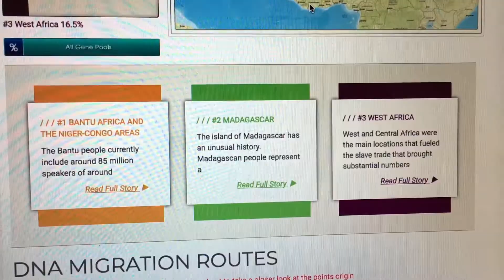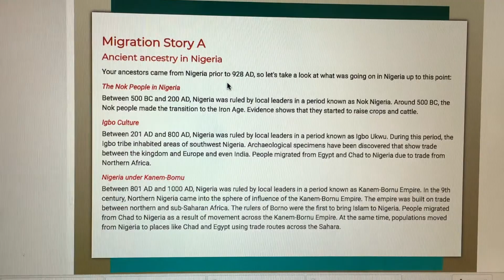I'M RUSSIAN?! DNA Test Results | Accidentally Adulting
I'm finally sharing my full DNA RESULTS! And apparently I'm Russian!

HomeDNA Discount:

GET $50 OFF YOUR TEST WITH THE CODE: GPSCJ50